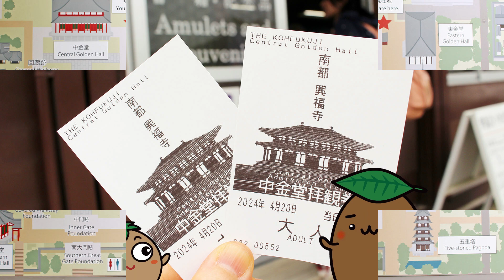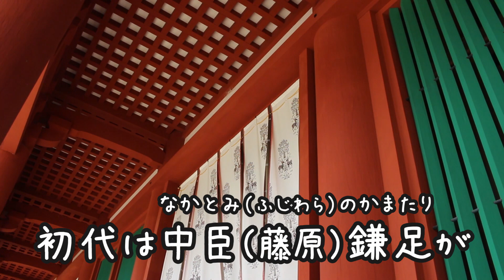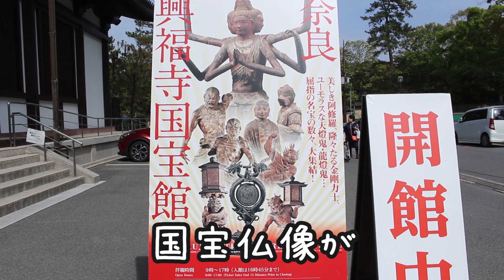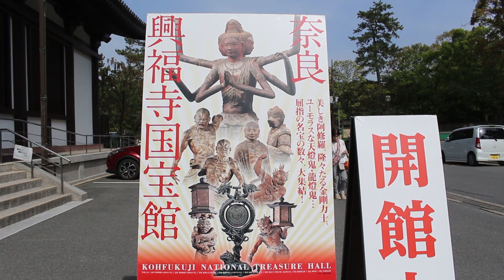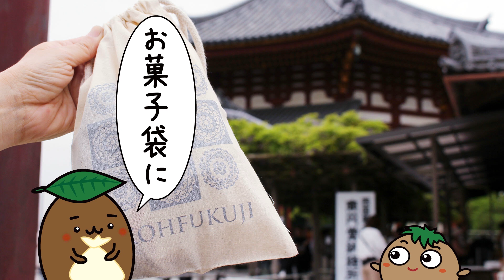春の奈良旅行04～「興福寺」世界遺産の興福寺を見学しました！～【ひろガリ工房】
★奈良旅／藤原氏の氏寺・世界遺産「興福寺」を見学★
2024年4月中旬に2泊3日の奈良旅に行って来ました！
その時に世界遺産の興福寺を見学した様子を紹介しています。

動画での簡単な紹介となりますが、見学気分を味わっていただけたら嬉しいです！

★その他の「奈良旅」動画はこちら！

【ひろガリ工房】ポップなイラスト・デザイン制作

【ひろガリ工房】デザイン担当「ひろまる」の X（Twitter）

【ひろガリ工房】イラスト担当「がりぼん」の X（Twitter）

【ひろガリ工房】イラスト担当「がりぼん」のInstagram

【ひろガリ工房】イラスト担当「がりぼん」のブログ